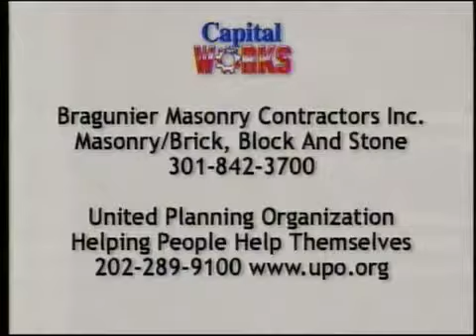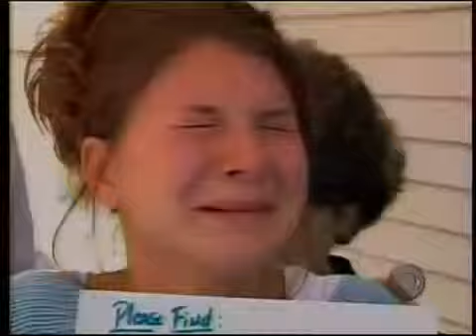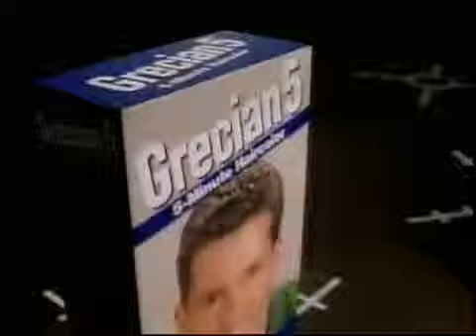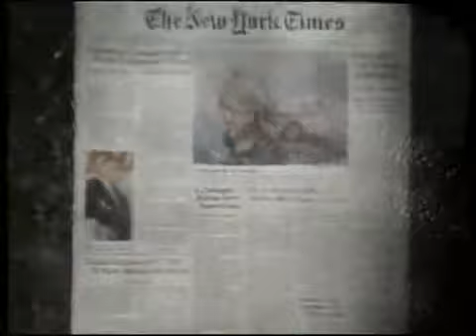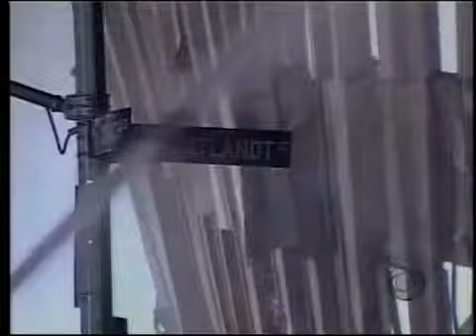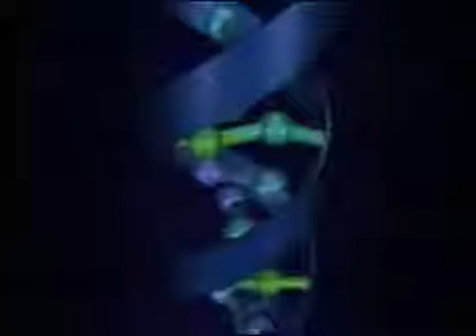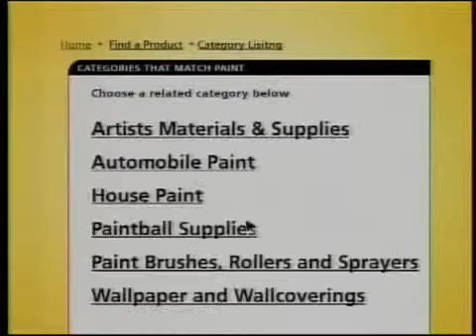9/11 - CBS News Sunday Morning September 16, 2001 9.45 am 10.00 am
9/11 - CBS News Sunday Morning   September 16, 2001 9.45 am   10.00 am